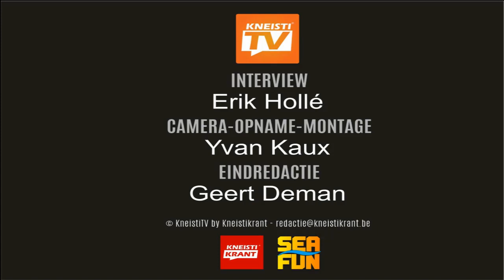Fractieleider Groen Luc Lierman over Meerjarenplan Knokke Heist